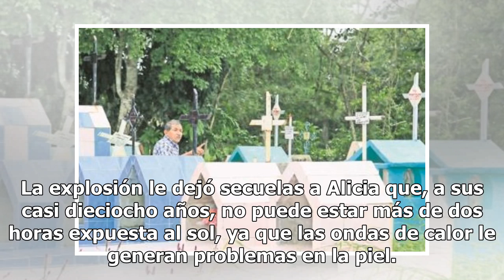Juan y Alicia: la explosión que arruinó a dos jóvenes que robaban huachicol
Las tragedias abundan en los corazones de algunos ciudadanos tras una explosión en el estado de Tabasco; un hecho que derivó en un problema mayor para dos jóvenes que se dedicaban al robo de gasolina. En 2015 se registró la explosión de un camión cargado con 25 mil litros de gasolina, una acción que...